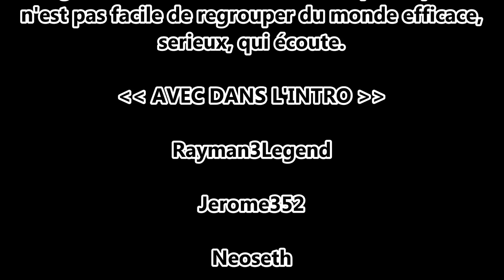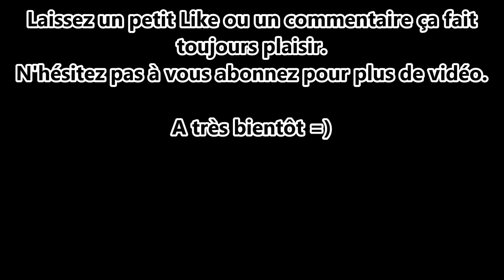[MOVIE] 14 JUILLET SUR GTA V Online